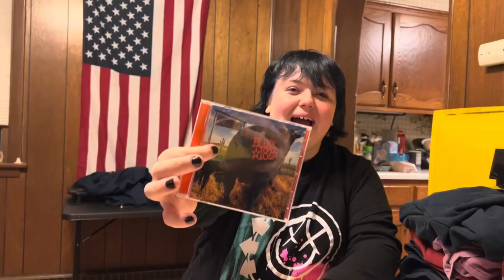Chowder tries a handful of Dees Nuts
mmm I love Nuts